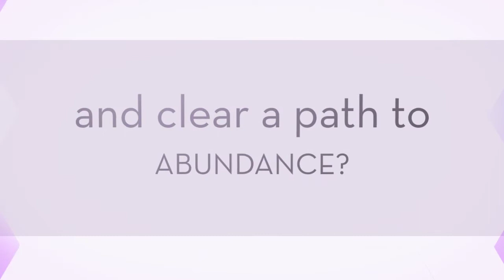Creative Rituals TV- Creativity Coaching w/Artist Desiree East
I'm Desiree East, artist and creativity coach, and I'm here to help you weave more creative flow and abundance into your life thru Art + Painting Tutorials, Creative BusinessTips and Abundant Mindset.